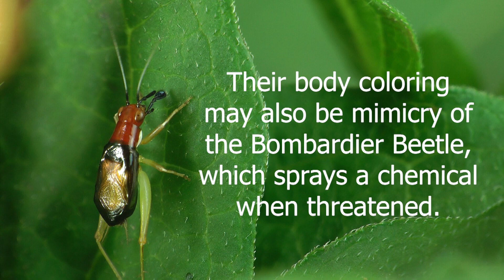Curious Red-Headed Cricket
This is a very cool cricket. It's called a Handsome Trig, or a Red-Headed Bush Cricket. With its bold coloring, huge external mouthparts called palps, and mismatched wings, it's a truly unique insect. It's left the experts with some questions, like why the palps are so big and why it has coloring that draws attention. I never saw one chirping (and I haven't been able to find one in weeks), so I couldn't get a shot of their one black wing and one transparent wing, but I'm going to keep looking. If Handsome Trigs are in your area, they'll usually be a few feet off the ground in a bush.